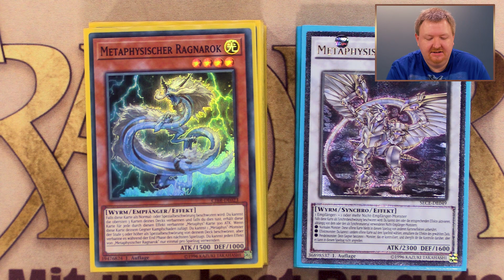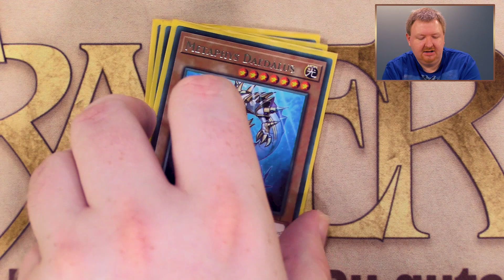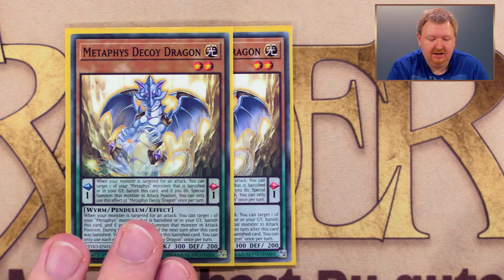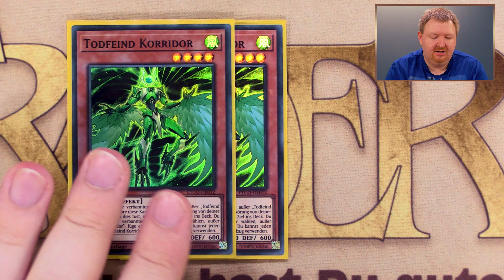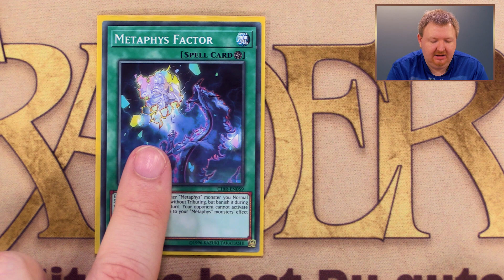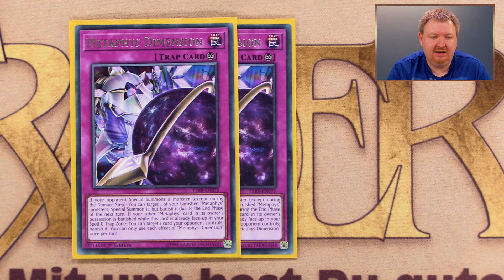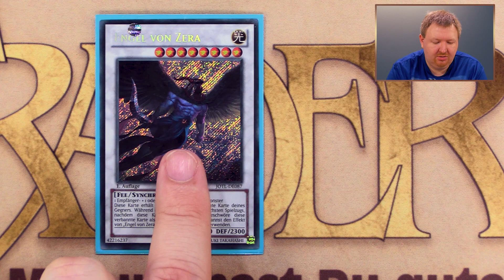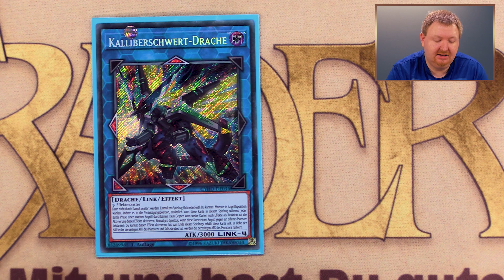YuGiOh Metaphysisch Deck 2020 YGO Trader Duel Tutorial deutsch Info Review Opening Unboxing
Dirk stellt Euch sein "Metaphysisch Deck 2020" vor, mit dem er in den Twitch Stream Duellen spielt - immer Samstags, ab 14 Uhr live

Die nächste "TRADER CON GERMANY" ist voraussichtlich am 01.11.20.